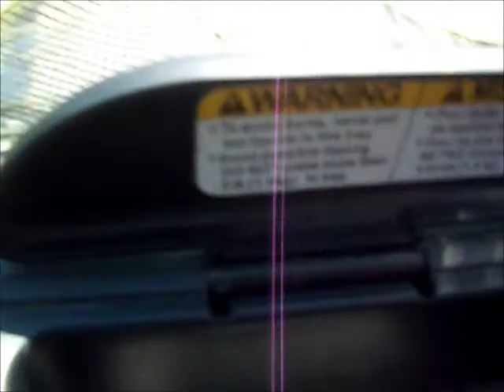Nanny Vlog! Icecream!